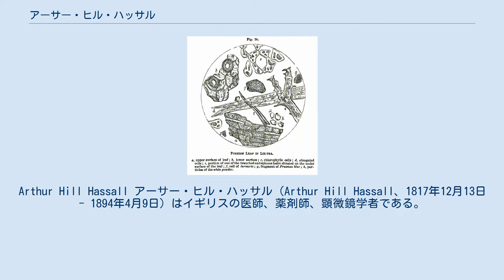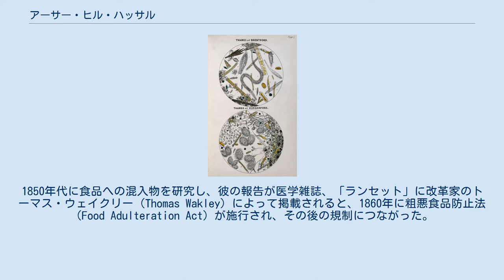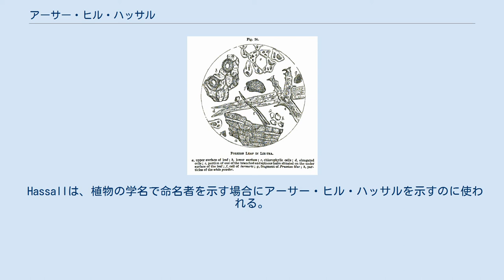アーサー・ヒル・ハッサル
Arthur Hill Hassall アーサー・ヒル・ハッサル（Arthur Hill Hassall、1817年12月13日 - 1894年4月9日）はイギリスの医師、薬剤師、顕微鏡学者である。
公衆衛生や食物の安全性に関する著書で知られる。
 外科医の家5人兄弟の末子としてミドルセックスのTeddingtonで生まれた。
リッチモンドで学んだ後、ダブリンで叔父のジェームズ・マレーのもとで1834年から見習い医師となり、植物学や海要請物を研究した。
1846年に 『健康と病気の人体の顕微鏡的解剖学』（"The Microscopic Anatomy of the Human Body in Health and Disease"）2巻を出版した。
 キューガーデンで植物学を学んだ後、植物学、特に淡水藻に関する記事を執筆した。
1850年の著書『ロンドン住民に供給される上水の顕微鏡的試験』（"A microscopical examination of the water supplied to the inhabitants of London and the suburban districts"）は、人々の注目を集め、水の衛生の改革に契機となった。
1850年代に食品への混入物を研究し、彼の報告が医学雑誌、「ランセット」に改革家のトーマス・ウェイクリー（Thomas Wakley）によって掲載されると、1860年に粗悪食品防止法（Food Adulteration Act）が施行され、その後の規制につながった。
 ロイヤル・フリー・ホスピタルの医師としても働いたが、健康を害し、1869年にワイト島に移住した。
ワイト島に療養所（後のRoyal National Hospital for Diseases of the Chest）を設立した。
 1878年以降、温暖な気候を求めて、主にヨーロッパに暮らした。
サンレモで家族と暮らし、夏はルツェルンで働いた。
この間、結核の転地療養についての著作を行った。
著書に"an Remo and the Western Riviera Climatically and Medically Considered"、 1893年には自叙伝、"The narrative of a busy life"を出版した。
 解剖学の分野でハッサル小体（胸腺小体）やハッサル＝ヘンレ小体（Hassall-Henle bodies）などはハッサルに因んでいる。
 Hassallは、植物の学名で命名者を示す場合にアーサー・ヒル・ハッサルを示すのに使われる。
（命名者略記を閲覧する／IPNIでAuthor Detailsを検索する。） 著書『ロンドン住民に...』の図版 "Food: its adulterations, and the methods for their detection." 1876の図版 The inhalation treatment of diseases of the organs of respiration including consumption. Longmans, Green, and Co., London 1885